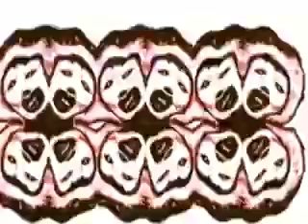Battle against the Masked Clown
I uploaded it here so that more people can see this.